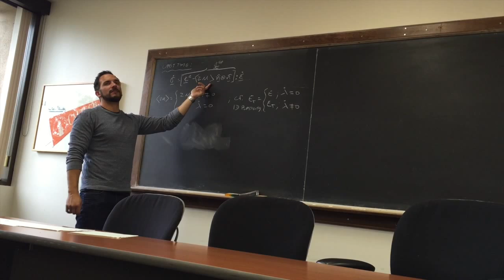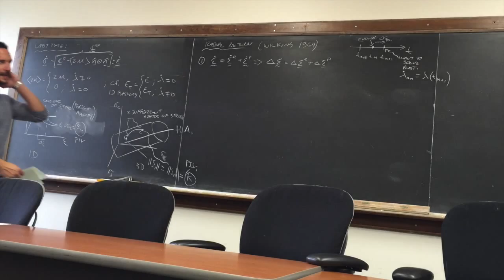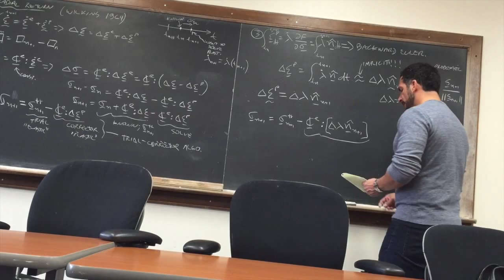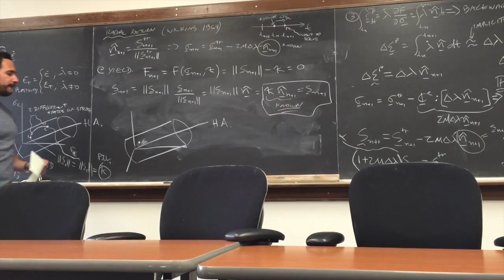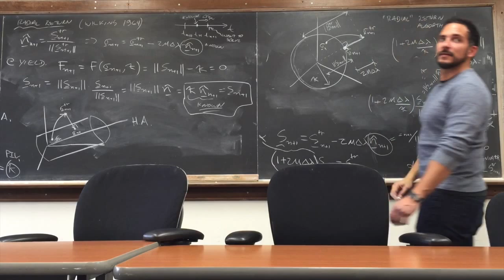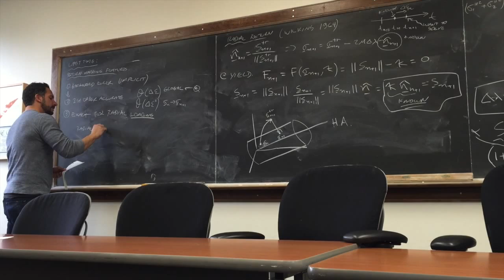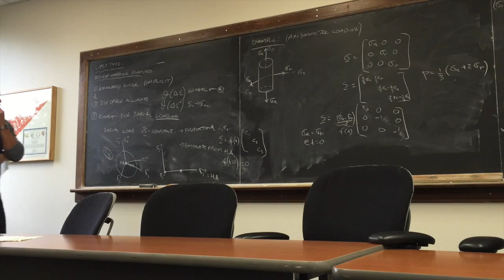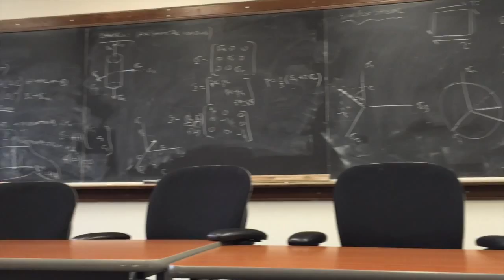Plasticity @ Caltech - Eighth Class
This is the eighth class of the course on plasticity at Caltech (Winter 2015) taught by Prof. José E. Andrade.